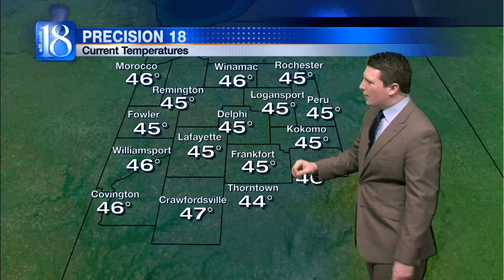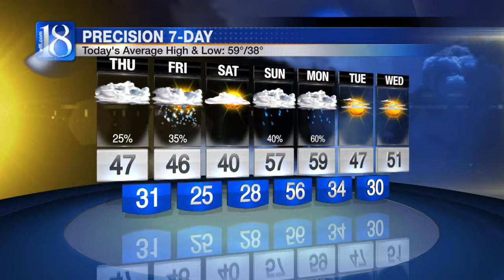News 18 at Eleven's Forecast (04/06/16)